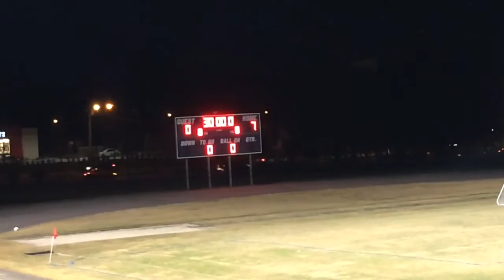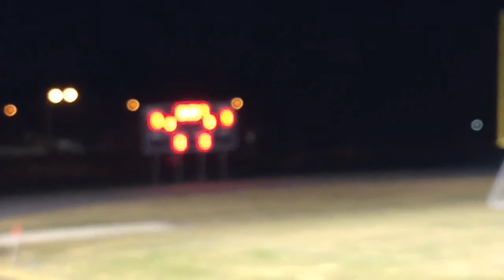Bayonet Point Middle Boys Soccer vs Classical Prep 11/10/16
Bayonet Point Middle (White & Red) takes on Classical Prep at Fivay High School in a Preseason match.
Final Score: (Patriots - 8) (Classical Prep - 0)